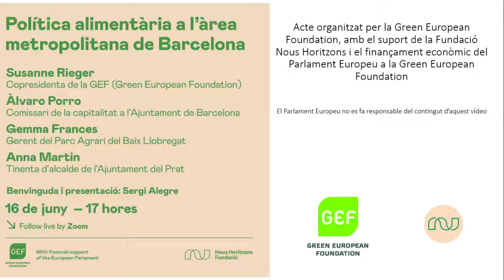Política alimentaria a l'Àrea Metropolitana de Barcelona (CAT)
This event is part of our Cities of Hope Project. This 2021 initiative aims to bring together progressive and transformative trans-local city networks, to connect them and facilitate their exchanges, ultimately contributing to a positive narrative for the future of Europe.

2021 marks Barcelona’s year as the World Sustainable Food Capital. A catalyst for a food transition towards sustainability that strengthens local economies and improves the health of both people and the planet.

In this context, the webinar focused on different aspects of safe and affordable, sustainable food production methods and how to support local farmers.

Speakers:

Sergi Alegre, Fundació Nous Horitzons, welcome words
Susanne Rieger (Green European Foundation, Co-President), Introduction of the Green European Foundation
Alvaro Porro, Commissioner of social economy, local development and food policy of the City of Barcelona
Anna Martin, Vice-Mayor of El Prat
Gemma Frances, Director of Agricultural Parc of Baix Llobregat

This webinar originally took place on June 16th, 2021. It was organised by the Green European Foundation, with the support of Fundació Nous Horitzons and the financial support of the European Parliament to the Green European Foundation. The European Parliament is not responsible for the content of this video.